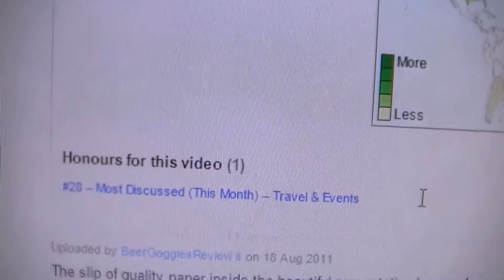Oates Summit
CHEERS
Terry